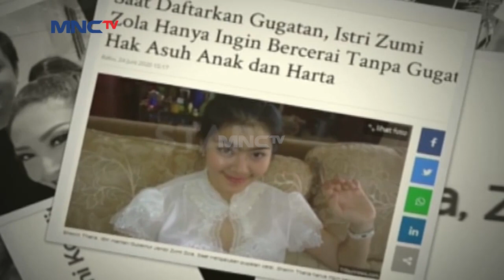Ayu Dewi Bicara Soal Zumi Zola - Seleb on News (30/6)